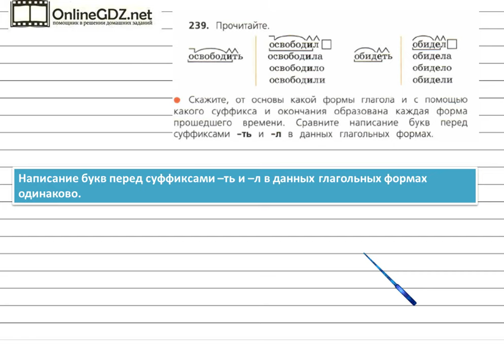Упражнение 239 - Русский язык 4 класс (Канакина, Горецкий) Часть 2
Для решения упражнения №239 на странице 113 вам надо уметь объяснять, от основы какой формы глагола, и с помощью какого суффикса и окончания образована каждая форма прошедшего времени, сравнивать буквы, стоящие перед суффиксами. Посмотрите наше видео, чтобы всё стало понятно.